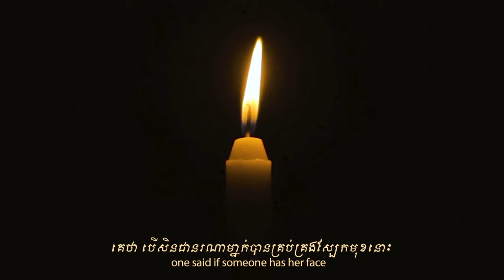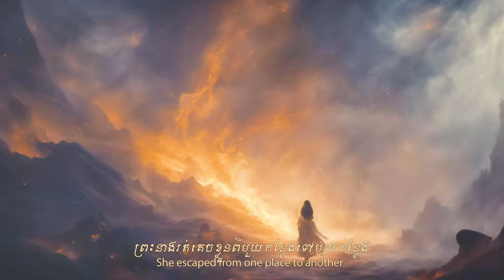ក្បាំងមុខព្រះម៉ែ Book Trailer - ស្រលាញ់សៀវភៅ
ស្រលាញ់សៀវភៅKINGDOM​ មានមោទកភាពនាំមកជូននូវពិភពអច្ឆរិយនៃប្រលោមលោកខ្មែរថ្មីមានចំណងជើងថា «ក្បាំងមុខព្រះម៉ែ»។

ព្រេងនិទានពីចក្រភពខ្មែរ និងរឿងរ៉ាវពីបរមបុរាណលើផែនដី យើងបានអាន និងមើលច្រើនគួរសមរួចទៅហើយ ប៉ុន្តែការនិទានពីព្រះក្នុងទេវកថាខ្មែរមានតិច និងមិនសូវជាបានលើកយកមកនិយាយទៀតឡើយក្នុងប្រលោមលោកខ្មែរបច្ចុប្បន្ន។ លើកនេះ ស្រលាញ់សៀវភៅ សូមនាំយកចំណីអារម្មណ៍អ្នកអានមកក្រេបរសជាតិប្រលោមលោកដែលមានតួអង្គជាព្រះ និងតំណាលពីឋានសួគ៌ វេទមន្ត និងអច្ឆរិយៈភាពនៃឋានទាំងបី ព្រមទាំងច្របាច់បញ្ចូលនូវគំនិតច្នៃប្រតិដ្ឋថ្មីៗ ដោយផ្អែកទៅលើទេវកថានៃព្រហ្មញ្ញសាសនា និងពុទ្ធសាសនាមួយចំនួនផងដែរ។

សង្ខេបសាច់រឿង៖
កាលពីយូរលង់ណាស់មកហើយ មានព្រលឹងផ្កាឈូកមួយបានចាប់កំណើតជាមួយនឹងឥទ្ធិពលដ៏អស្ចារ្យដែលអាចប្រមើលមើលពីភាពភ័យខ្លាចរបស់ចក្រវាលទាំងមូល និងអាចកាឡាមុខទៅជានរណាក៏បានតាមចិត្តប្រាថ្នា។ គេថា បើសិនជានរណាម្នាក់បានគ្រប់គ្រងស្បែកមុខនោះ គេនឹងអាចកាឡាខ្លួនជាអ្វីក៏បាន ពេលនោះ សនឹងក្លាយជាខ្មៅ បិសាចនឹងក្លាយជាទេវតា ហើយពិភពលោកនឹងក្រឡាប់ចាក់ បាត់អស់សេចក្ដីពិត។
ពពួកទេវតាព្យាយាមសម្លាប់ព្រះនាង ពពួកអសុរព្យាយាមតាមប្រមាញ់ហែកស្បែកមុខព្រះនាង។ ព្រះនាងរត់គេចខ្លួនពីកន្លែងមួយទៅកន្លែងមួយយ៉ាងលំបាកលំបិន មានតែបុរសបរសេះដ៏សាមញ្ញម្នាក់ប៉ុណ្ណោះ ដែលស្ម័គ្រជួយព្រះនាង គេចខ្លួនទៅរកកន្លែងដែលគ្មាននរណាតាមទៅដល់។

គ្រប់គ្រងកាផលិតដោយ៖ លោក ម៉ុង ម៉ានិត
និពន្ធដោយ៖ ម៉ុង ម៉ានិត & បូណា រ៉ូហ្សា
ជំនួយការផលិត៖ ម៉ុង ម៉ូលីនណា / សេន  ដារ៉ាផ្កាយ
សម្របសម្រួល៖ សុខុម រក្សា / ឆេន  សុម៉ាវត្តី / សាមឿន កញ្ញា / ហោ សុឃាន់សុជាតា / បូណា រ៉ូហ្សា
ទីប្រឹក្សា៖ ពុធ មរកត
រចនាក្របសៀវភៅ៖ ខៀវ សុធីណា
រចនាតួអង្គ៖ ម៉ុង ម៉ានិត / ខៀវ សុធីណា / បូណា រ៉ូហ្សា
រចនាចំណងជេីង៖ សុត សេរី
ផលិត Book Trailer៖ ម៉ុង ម៉ានិត / ម៉ុង ម៉ានុត
ពុម្ពអក្សរខ្មែរ៖ Danh Hong / Ahkbalthom / Ang DaunPov

***សៀវភៅទំហំ A5 ក្របរឹង​ កម្រាស់​ ២៦៤ទំព័រ។

សូមផ្ញើស្នាដៃនេះទៅដល់ដូនតាខ្មែរ និងសិល្បករខ្មែរគ្រប់រូប និងសូមឱ្យស្នាដៃកូនខ្មែរទាំងអស់ស្ថិតជាដួងព្រលឹងជាតិជារៀងរហូតទៅ។